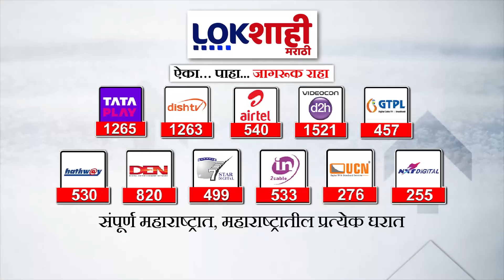Jayant Patil meet Nilesh Lanke : जयंत पाटलांनी आंदोलनस्थळी घेतली निलेश लंकेंची भेट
jayant patil today speech
jayant patil vidhan sabha speech
jayant patil speech
jayant patil dialogue
jayant patil on rd samant

nilesh lanke live
nilesh lanke song
nilesh lanke news today
nilesh lanke latest news
nilesh lanke song dj
nilesh lanke speech
nilesh lanke live ahmednagar
nilesh lanke song lokneta
nilesh lanke maza katta
nilesh lanke live sup
nilesh lanke lok sabha live
nilesh lanke आंदोलन
nilesh lanke status
jayant patil interview
jayant patil live
jayant patil status
jayant patil song
jayant patil latest news
jayant patil dialogue status
jayant patil abp majha
jayant patil bailgada sharyat
jayant patil press conference today